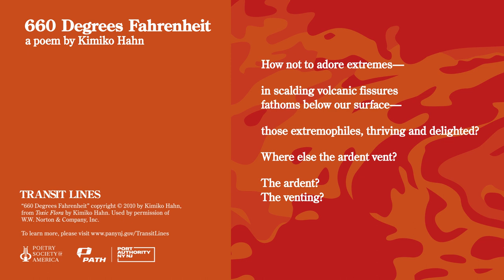Transit Lines: Kimiko Hahn's 660 Degrees Fahrenheit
Transit Lines, a partnership between the Poetry Society of America and The Port Authority of NY & NJ is a poetry series featuring poets with ties to the New York & New Jersey region, offering moments of delight to Port Authority customers during their daily commute. A new series of poems is released quarterly.